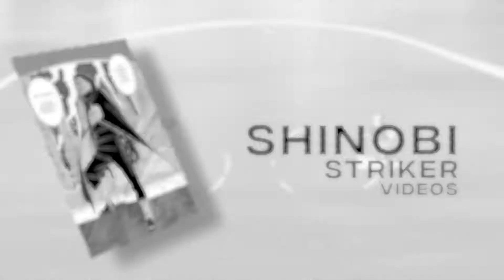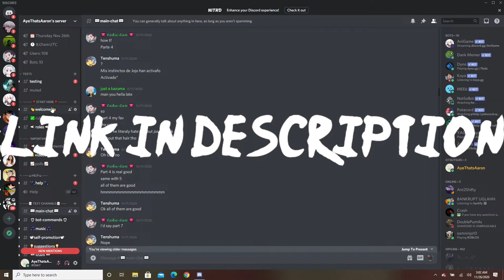I've Mastered The Power Of Son Goku | Naruto to Boruto Shinobi Striker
I FINALLY DID IT! I HOPE YOU'RE ALL PROUD!!!